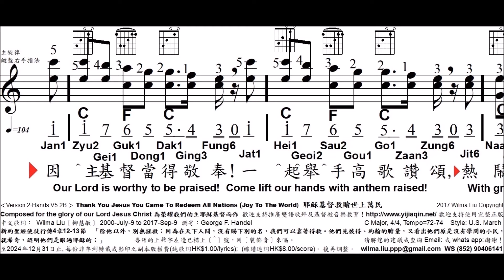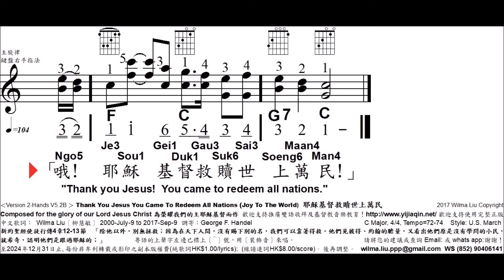耶穌基督救贖世上萬民, V5-2B, 粵拼Cantonese, 17654321, 調寄Joy To The World, 柳慧敏填詞, Wilma Liu, 2Parts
請註明: 「耶穌基督救贖世上萬民」五線譜PDF(HKD$10)

Thank You Jesus! You Came To Redeem All Nations

新約聖經使徒行傳4章12-13節
  「除他以外，別無拯救；
因為在天下人間，
沒有賜下別的名，
我們可以靠著得救。
他們見彼得、約翰的膽量，
又看出他們原是沒有學問的小民，
就希奇，認明他們是跟過耶穌的；」

中文歌詞: Wilma Liu〔柳慧敏〕  2000July9 to 2017Sep9
Melody by: George F. Handel 1742
C Major, 4/4, Tempo=104, Style=CoolDance (PSR740=#059)

註：由於在戶外地方需要利用簡便的樂器邊走邊唱：
所以我將伴奏部份編排得十分容易，
期望多人能夠齊奏齊唱。
另外,
右手旋律單音(高音部)有標示琴鍵指法。
同時並列粵語拼音
(中文大學拼音網站版)，
以便不同文化背景的人參與。

創作背景：感謝天父給我們籌備小組對報佳音開始醒覺到教育意義。
先要使詩歌的內容淺白易明，
讓視障者聽懂，
讓任何居民和途人皆認識耶穌基督降生之目的。
願天父使所有傳道牧者曉得同心聯繫，
並有效地在各社區高舉耶穌基督，
令居民齊來歸信耶穌基督。
願天國降臨，
你的旨意行在地上如同在天上！
奉主耶穌基督得勝聖名求，阿們！
－柳慧敏 2017Sep9

日期及用途 : ______________
使用團體或個人姓名 :__________________
日間聯絡電話 : _______________
使用者地址 : __________________________
‹Version 2-Hands V5.2B › 耶穌基督救贖世上萬民  Thank You Jesus You Came To Redeem All Nations (Joy To The World)